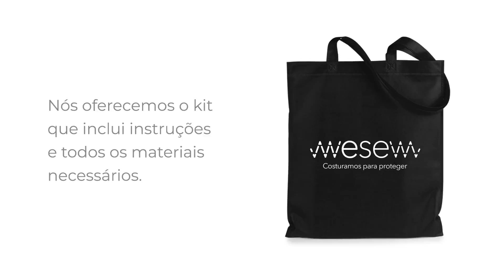Projeto de Solidariedade WeSew - Costuramos para Proteger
Face à carência de recursos para proteger os que se encontram na linha da frente do combate à pandemia do novo COVID-19, surge o projeto de solidariedade WeSew - Costuramos para proteger, em parceria com o Município de Penela, a ihCare - Innovation Hospital Care e a Penelarte.
O objetivo do projeto é criar materiais de proteção (máscaras cirúrgicas FFP1, cógulas e cobre botas descartáveis) com apoio voluntário e de forma totalmente gratuita, para conceder às instituições de saúde e prestação de cuidados locais o equipamento de proteção individual.

Você também pode colaborar com esta causa. Sabe costurar e tem uma máquina para o efeito? Tem um carro e disponibilidade par ajudar no transporte e recolha dos materiais?
 Deixamos todos os passos:
- Envie mensagem ou ligue para o nº 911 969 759, para falar com um responsável;
- De seguida, a equipa da WeSew vai entrar em contato consigo de modo a confirmar todos os dados;
- Se pode ajudar com a criação dos materiais de protecção, irá receber o Kit WeSew em sua casa. Este Kit contém os moldes e instruções a seguir para a produção dos equipamentos de proteção individual, bem como a matéria prima para o efeito;
- Se pode ajudar na recolha e transporte, irá receber instruções da equipa da WeSew;
- Ao manusear todo o material na produção, pedimos-lhe que tenha em conta todos os procedimentos de higiene necessários;
- Finalizada a produção, entre em contacto com o gestor do movimento para que possamos recolher os materiais finais em sua casa;
Todos os equipamentos serão devidamente higienizados, esterilizados e embalados para que possam seguir para o utilizador final, previamente identificado pelo WeSew e respetivos parceiros.

Pode colaborar as vezes que quiser! Basta dar essa indicação à equipa do movimento WeSew!
Visite a página oficial da WeSew no Facebook para saber mais.

Contamos consigo?